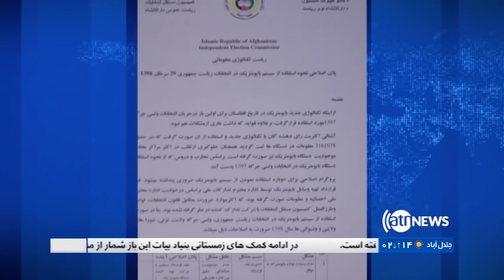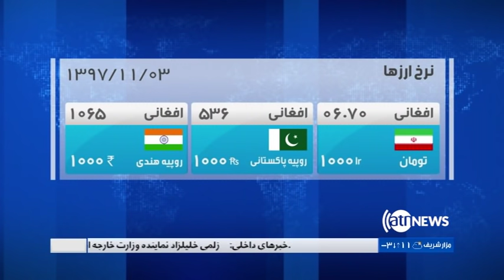Ariana News 8pm News 23 Jan 2019 | آریانانیوز، خبرهای دری، ۳ دلو، ۱۳۹۷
سومین روز گفت‌وگوی زلمی خلیل‌زاد با طالبان در دوحه.
تاکیید بر تغییرات بنیادی در کمیسیون مستقل انتخابات.
تلاش روسیه و ترکیه بر حل بحران سوریه.